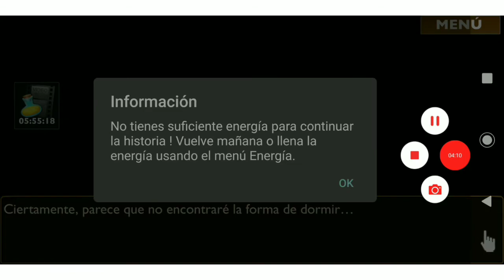IS IT LOVE? GABRIEL CAP 5 PARTE 1